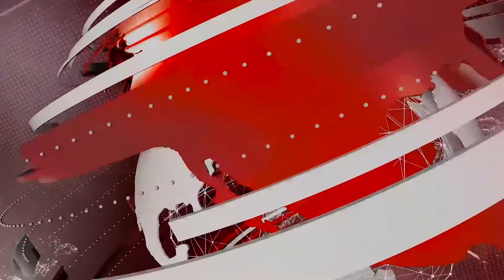कलयुग की अनोखी शादी, धनुष तोड़ना कितना सही ? || JJN News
Research/Script -
Anchor -
Editor -

JJN News Nainital,
JJN News,